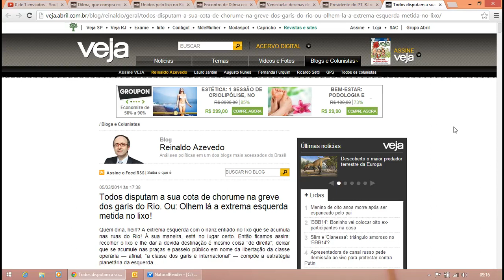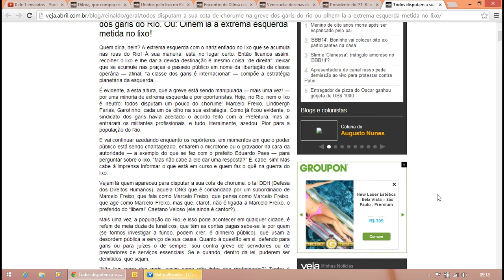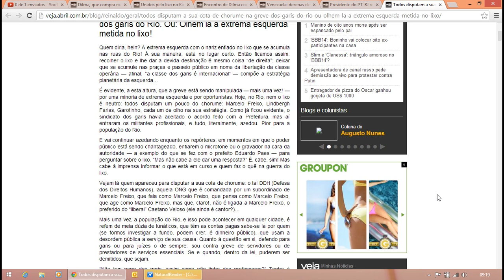Reinaldo Azevedo - Olhem lá Marcelo Freixo, o PSOL e a extrema esquerda metidos no lixo!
Todos disputam a sua cota de chorume na greve dos garis do Rio.
Olhem lá a extrema esquerda metida no lixo!